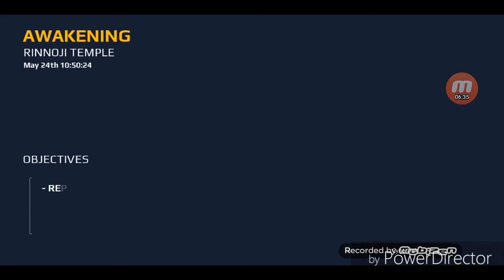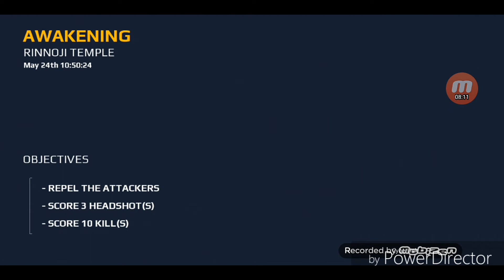Modern Combat Ep1 много съм смел